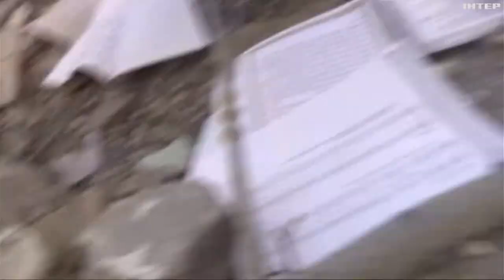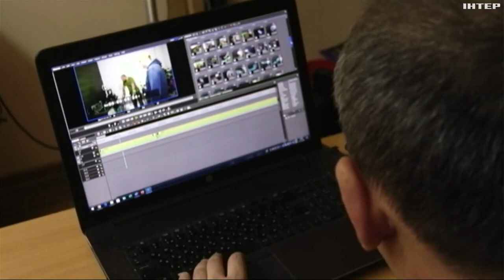В Україні відзначають День працівників радіо і телебачення: що дає сили воєнним операторам "Інтера"